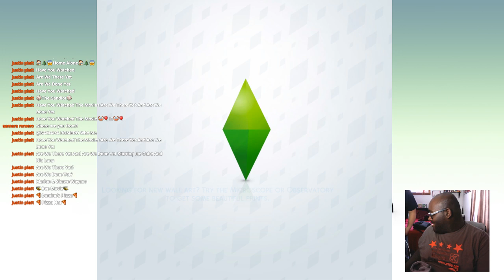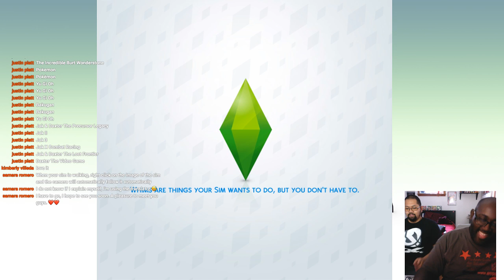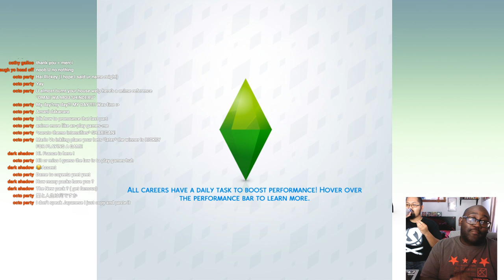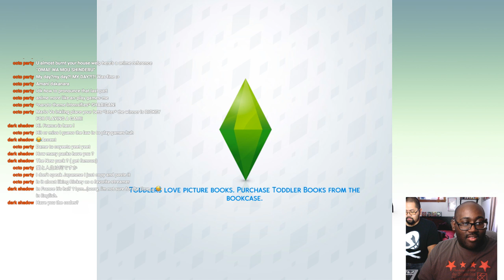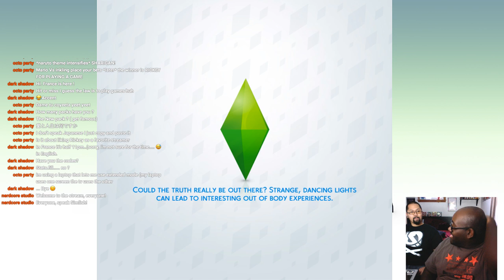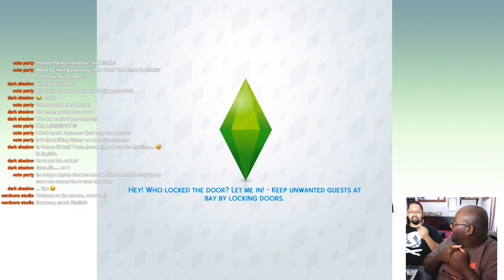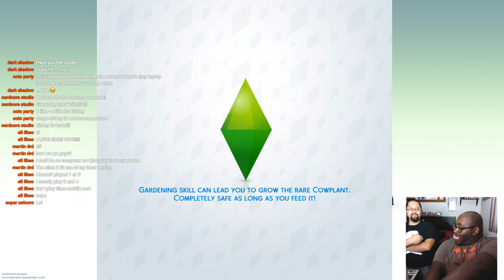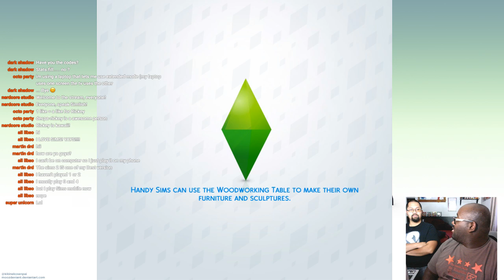The SIM-ple Life of Baron von Richard: Episode 1 | The Sims 4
What's up, LV. 1 Fam! Today, I'm playing The Sims 4!

(THE SIMS 4 IS A PROPERTY FROM ELECTRONIC ARTS. LV.1 GAMER DOES NOT CLAIM THE RIGHTS TO THIS PROPERTY AS THIS VIDEO IS MADE FOR ENTERTAINMENT ONLY.)